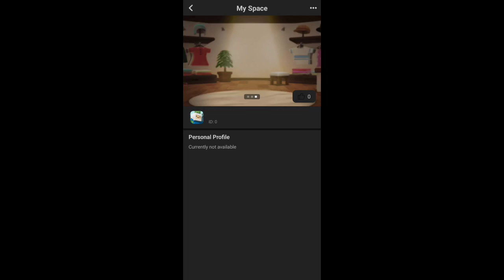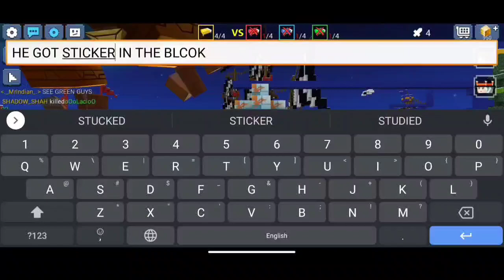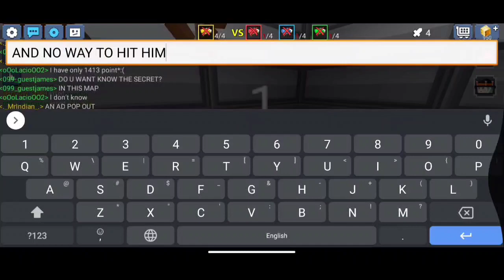How to get a FREE Rainbow Colour Name in BlockmanGo!!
00:00 - 11:20 (Gcube Giveaway) Check Description
11:21 - 11:36 Outro